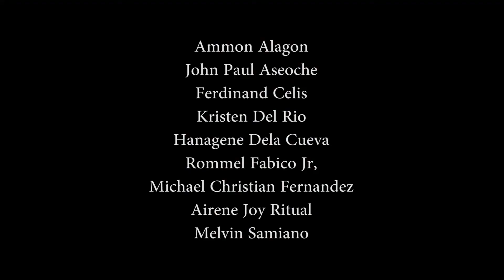It's a Miss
by BSIT 3B Batch 2019